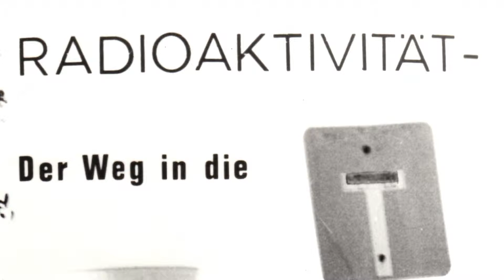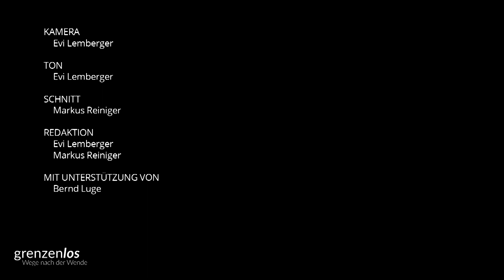Malte Fröhlich über die DDR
Dieser Film wurde im Rahmen des Projektes „grenzenlos – Wege nach der Wende“ des Masterstudiengangs „MultiMedia & Autorschaft“ der Martin-Luther-Universität Halle-Wittenberg produziert. Viele weitere Informationen zu Malte Fröhlich und zur Colbitz-Letzlinger Heide finden Sie